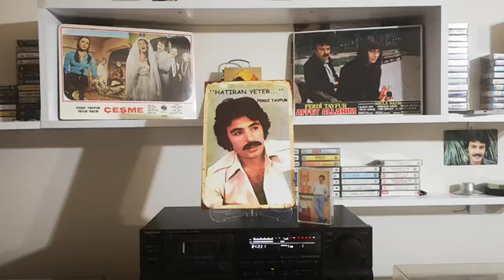FERDİ TAYFUR "HATIRAN YETER" (MC KAYIT)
FERDİ TAYFUR   'un,   FERDIFON PLAK  ve kaset etiketiyle yayınlanan    "HATIRAN YETER" (MC KAYIT) isimli kaset kayıt videosuyla plak evi kuşağın'da.